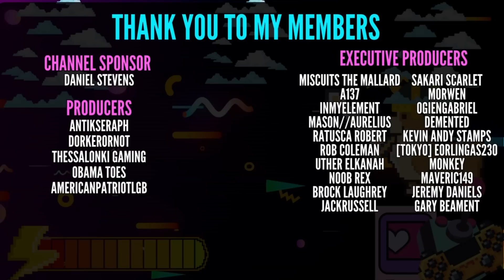I Became The Hunted